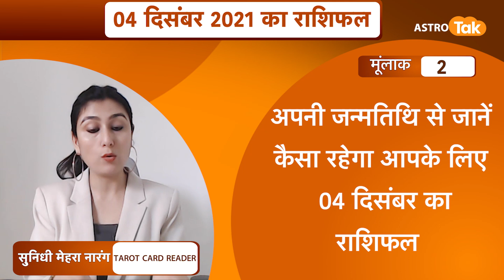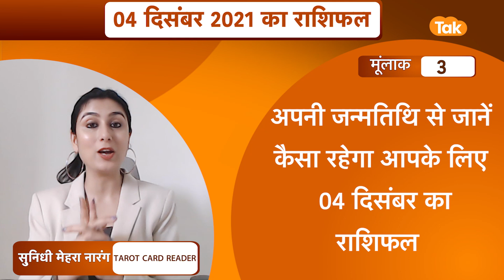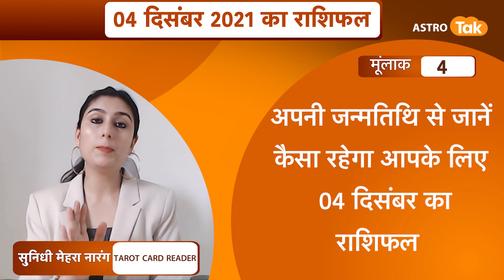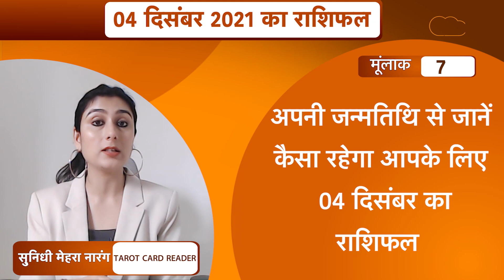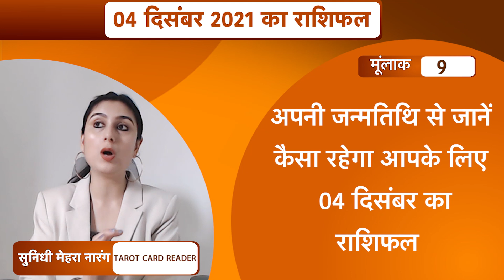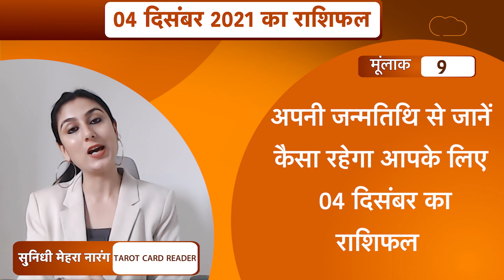जन्म तिथि से जानिए कैसा होगा आपके लिए 04 दिसंबर 2021 का दिन | Sunidhi Mehra | Astro Tak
ज्योतिर्विद सुनिधी मेहरा नारंग जी से जानते हैं कि कैसा होगा जन्म तिथि के अनुसार 04 दिसंबर 2021 का दिन..